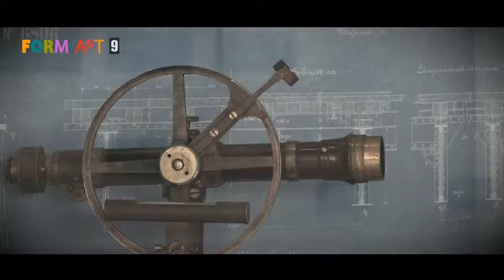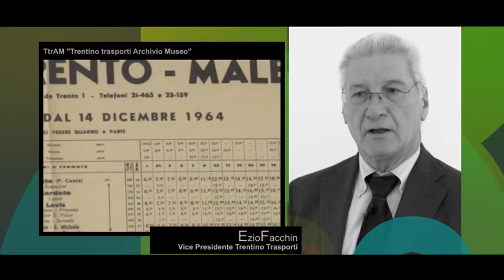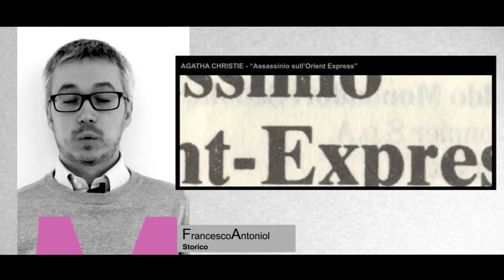Formart - TtrAM Trentino Trasporti Archivio Museo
Sono intervenuti
Ezio Facchin - Vice presidente Trentino Trasporti
Carlo Costa - Direttore tecnico A22
Raffaele De Col - Dirigente infrastrutture e mobilità PAT
Francesco Antonio - Storico